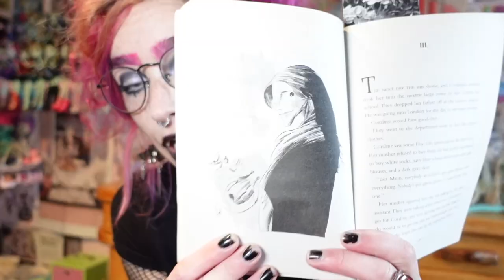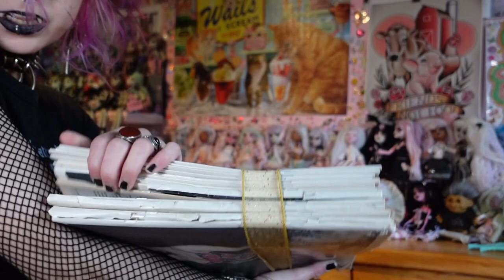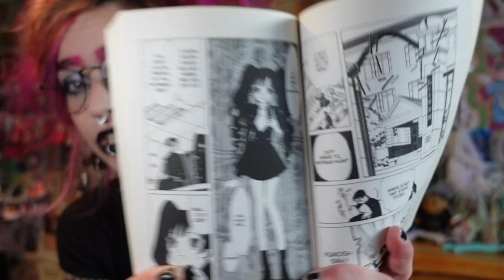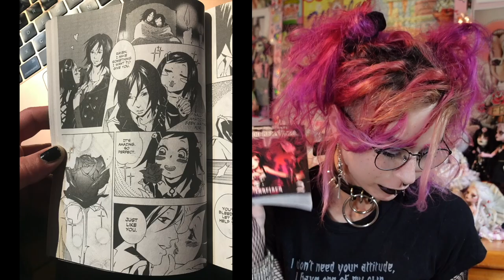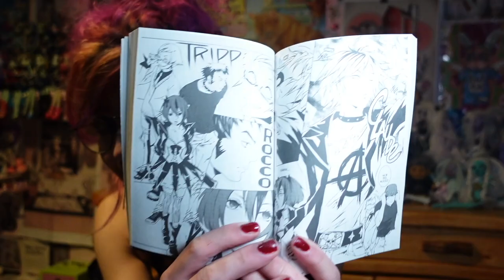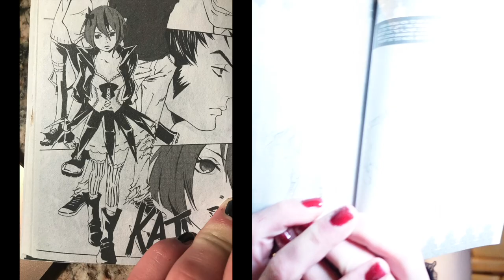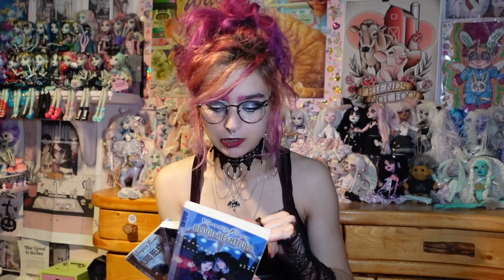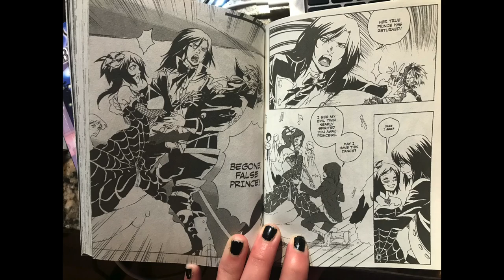Baby Bat Nostalgia Corner - Spooky Books and Vampire Kisses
~Time Stamps~
Intro 00:00-1:32
Outfit Check 1:32-2:38
Talking about spooky fav books 2:38-19:16
Vampire Kisses unboxing and review (not really a review just gushing) SPOILERS FOR VAMPIRE KISSES 19:16-37:2

the truth is a cave in the black mountain (couldnt find a free audio reading on youtube by Neil sorry, but you can read it

~series/books mentioned!~
Coraline/Neil Gaiman (stardust, trigger warning, the ocean at the end of the lane)
Emily the Strange / Rob Reger
Black Alice (DC comics)
Scary Stories to Tell in the Dark / Alvin Schwartz
hellgirl (the anime)
xxxholic (the manga and the anime)
Deathnote (the manga and the anime)
interview with a vampire / the vampire lestat/ Anne Rice
Series of Unfortunate Events / Lemoney Snicket
Goosebumps / R.L. Stine
Ruby Gloom (not a book, just beloved by me)
Secrets of Dripping Fang / Dan Greenburg

Calgary, AB
T2N 4S6